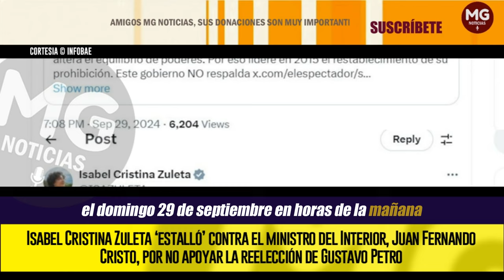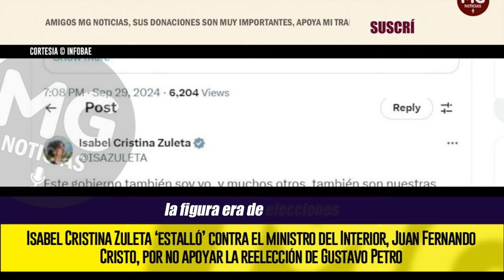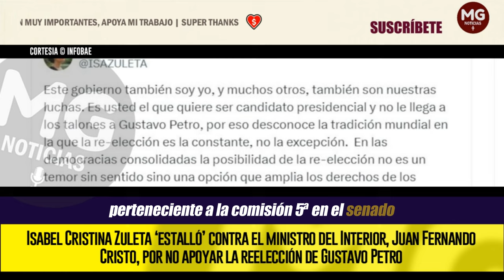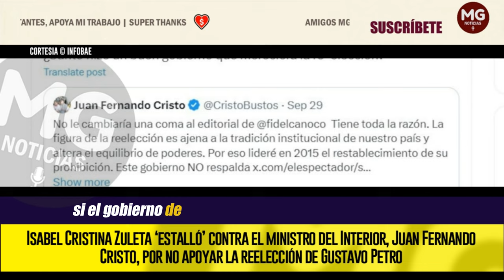PELEA EN EL GOBIERNO PETRO 🔴 Isabel Cristina Zuleta ‘estalló’ contra Juan Fernando Cristo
Isabel Cristina Zuleta ‘estalló’ contra el ministro del Interior, Juan Fernando Cristo, por no apoyar la reelección de Gustavo Petro: “Quiere ser candidato presidencial”
La senadora del Pacto Histórico reaccionó a una publicación en la que el ministro del Interior en la que él decía que la figura de la reelección es ajena a la tradición institucional de Colombia
INFOBAE